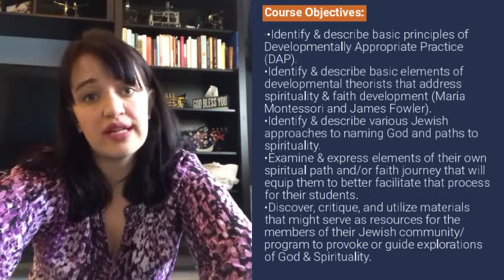Gratz NEXT Course Summer 2018 Exploring God and Spirituality in Developmentally Appropriate Ways